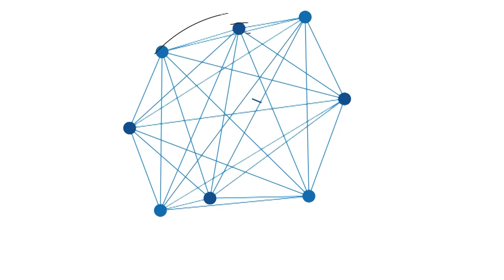Seram, Beginilah Kondisi Terkini RSJ Tamban Batola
Beroperasi Sejak 1951, Begini Kondisi Terkini Rumah Sakit Jiwa Tamban Batola yang Terbengkalai dan Penuh Semak Belukar